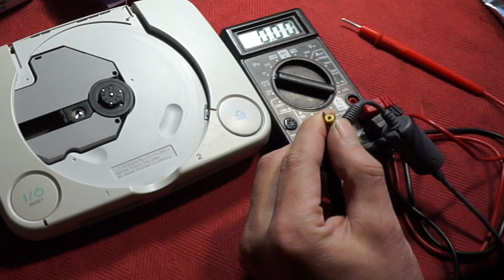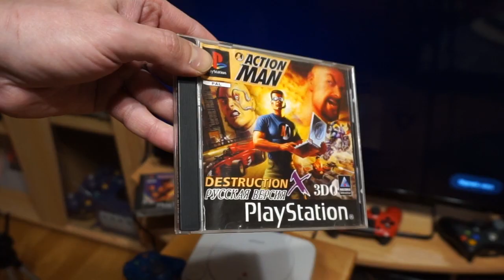PSone remontas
PSone remontas. Konsolės maitinimo lizdo problema, maitinimo bloko kištuko problema bei lazerio testas subraižytu disku.